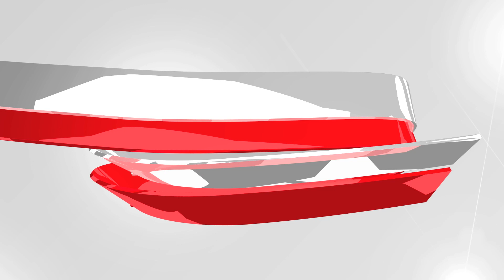Kekal Akta Hasutan : Kerajaan Sedia Kongsi Pandangan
Kerajaan bersedia menjelaskan semula keputusan untuk mengekalkan Akta Hasutan 1948 dan berkongsi pandangan dengan pelbagai pihak mengenai penambahbaikan yang boleh dibuat.

Timbalan Perdana Menteri, Tan Sri Muhyiddin Yassin, berkata keputusan kerajaan mengekalkan akta sedemikian juga dilakukan selepas mengambil kira kepentingan untuk menjamin kelangsungan keharmonian negara.